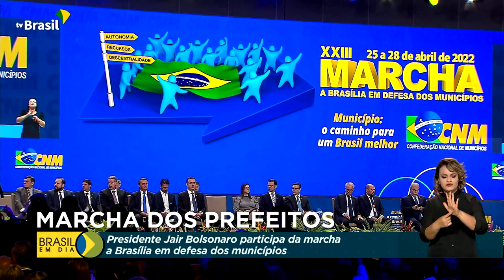Política | Marcha dos Prefeitos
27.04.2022 - Depois de dois anos suspensa por causa da pandemia, a Marcha dos Prefeitos voltou a ser realizada em Brasília. O presidente Jair Bolsonaro participou da abertura do evento, que reúne gestores municipais de todo país.